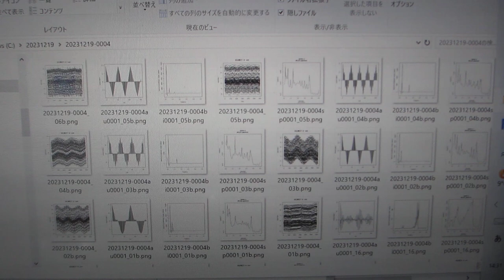超音波の音圧測定解析（超音波システム研究所）